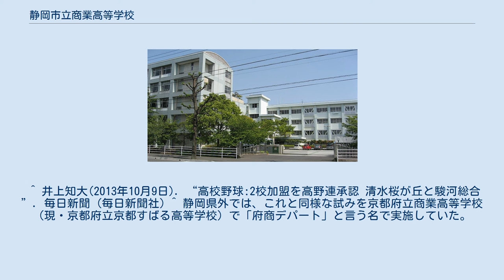静岡市立商業高等学校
静岡県の公立高等学校_(廃止)
静岡市立商業高等学校（しずおかしりつ しょうぎょうこうとうがっこう）は、静岡県静岡市駿河区有東三丁目に所在した市立の商業高等学校 学校再編統合により静岡県立静岡南高等学校と統合し、静岡県立駿河総合高等学校となった。
 これに伴い、2013年3月31日に閉校した。
 統合後の学校は静岡市立商業高等学校跡地に開校し、2012年度以前の入学生は統合後、駿河総合高等学校商業科に在籍することとなった。
 市商デパートとは2000年から2011年まで、毎年12月に行われた学校行事である。
実行委員や店長を中心に、企画運営、仕入れ販売、経理、広報などすべてを生徒たちが分担している。
このような実践的商業教育を始めたのは、県下初である。
 期間中「生徒」は「社員」となり、「実行委員長」が「代表取締役社長」となる。
毎年12月第2土曜日と日曜日の2日間に開催され、その日は学校関係者以外にも校内が開放される。
売られている物は、デパートと言うだけあって自動車、家具、食品など様々である。
 現在の店舗は約20店舗あり、自動車・自転車・植物・スポーツ用品・海産物・本部企画・家具 寝具・輸入雑貨・文具 携帯グッズ・茶 和菓子・喫茶店・弁当・食堂・菓子・衣料品・パン・玩具・静岡の名産品・他県の名産品・市商店街・宝石 めがね 家電・生鮮食品・ネット販売・デザインコースの店舗 である。
また、第8回市商デパートからは、「若者婦人服」に代わり、「市商店街」という店舗に変更した。
 ^ 井上知大(2013年10月9日). “高校野球:2校加盟を高野連承認 清水桜が丘と駿河総合”. 毎日新聞 (毎日新聞社) ^ 静岡県外では、これと同様な試みを京都府立商業高等学校（現・京都府立京都すばる高等学校）で「府商デパート」と言う名で実施していた。
現在は「piaすばるデパート」に名称変更されている。